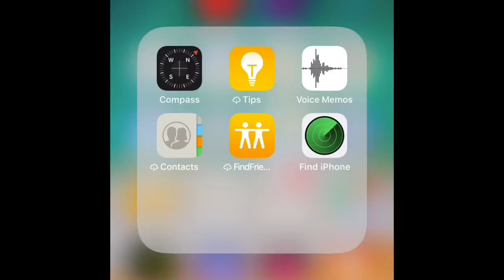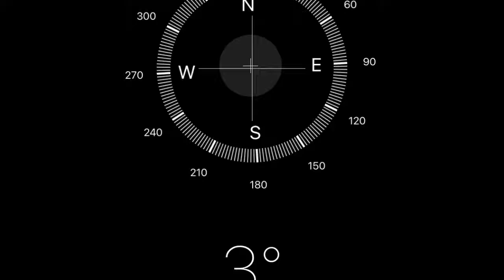Hidden features from iphone/ compass for direction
iPhone # Malayalam channel # hidden future # compass in iPhone#
How can access compass from iPhone